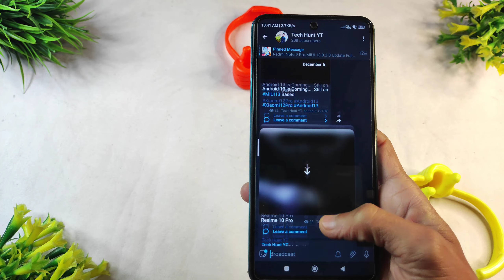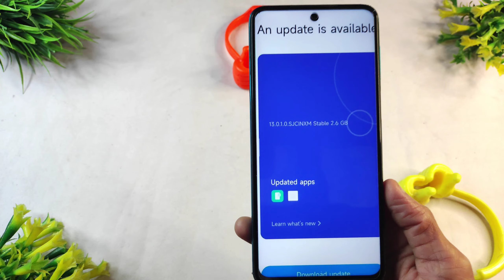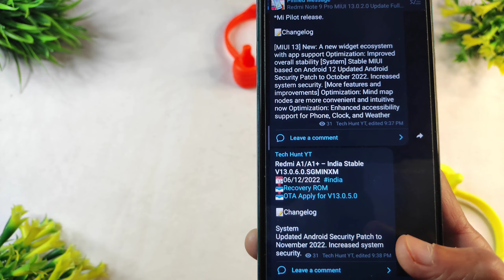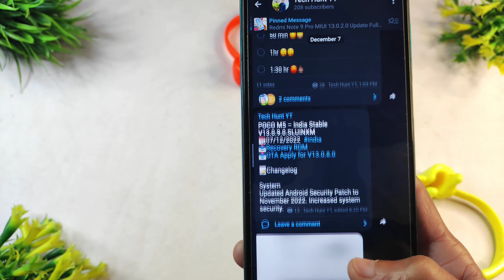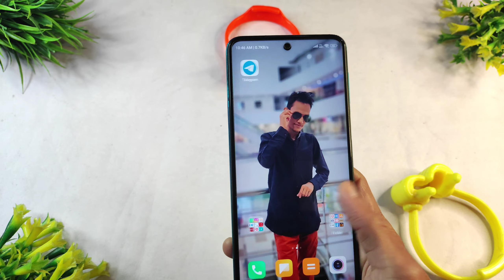MIUI 13 Android 12 Updates, Redmi 9 Prime, Redmi A1/A1+, Mi 11 Lite, Poco M5, New Update Rollout..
redmi 9 prime miui 13.0.1.0
redmi 9 prime miui 13.0.1.0 new update
redmi 9 prime miui 13.0.1.0 new update features
redmi a1 miui 13.0.6.0 new update
redmi a1/a1+ miui 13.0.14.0 global update
redmi a1/a1+ miui 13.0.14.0 global stable update
mi 11 lite miui 13.0.5.0 Indonesia update
mi 11 lite miui 13.0.5.0 Indonesia stable update
poco m5 miui 13.0.9.0 new update
poco m5 miui 13.0.9.0 update